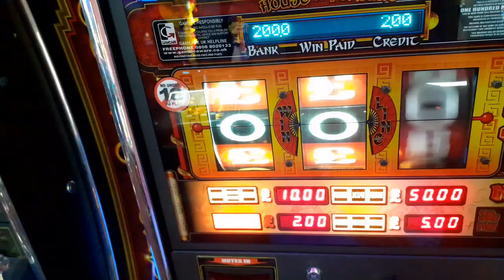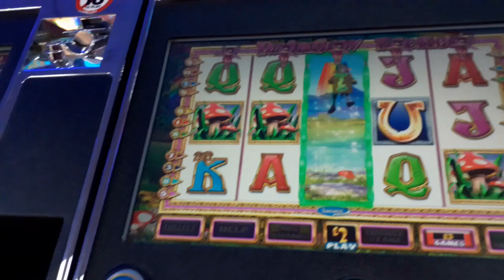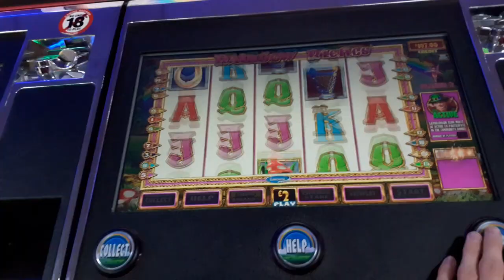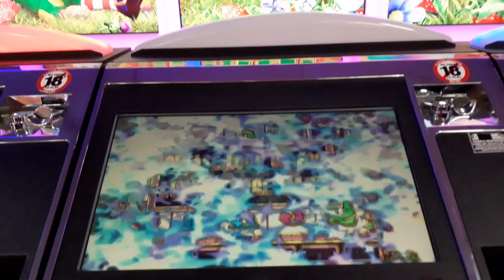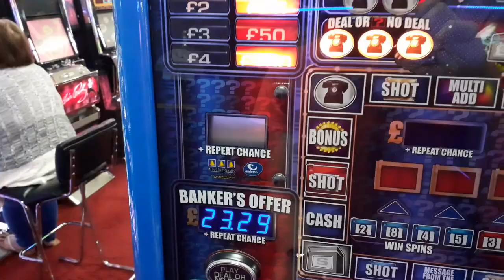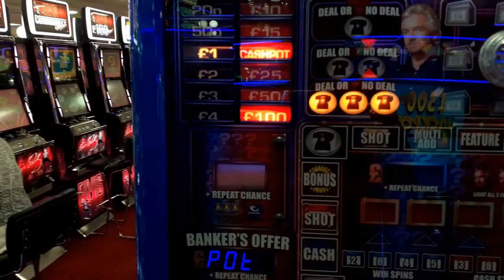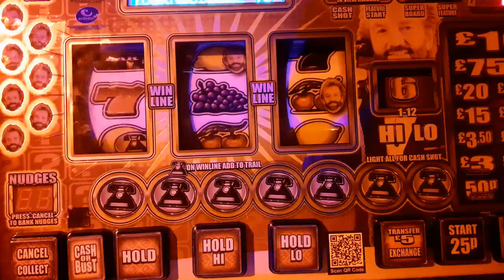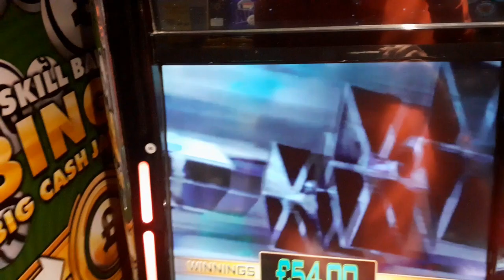MIXED LOCATIONS FRUIT MACHINE GAMEPLAY #3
Please Like if you Liked the Video.